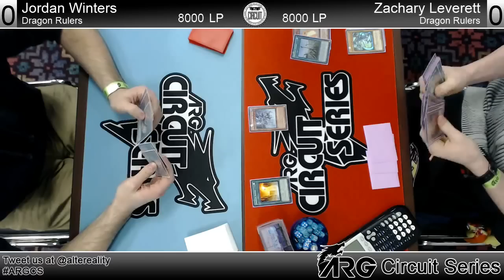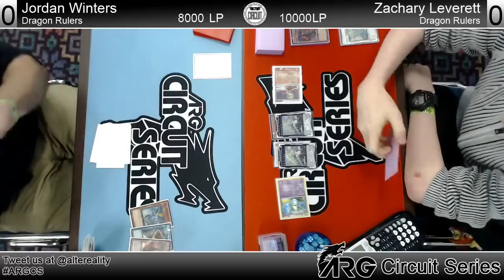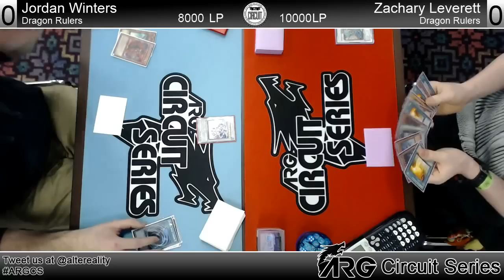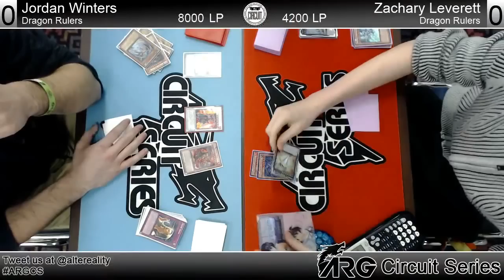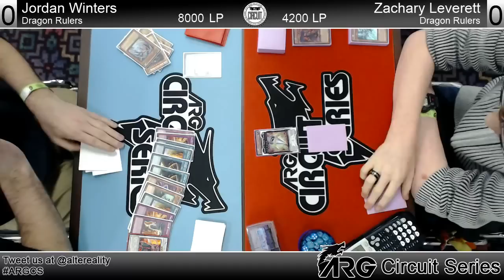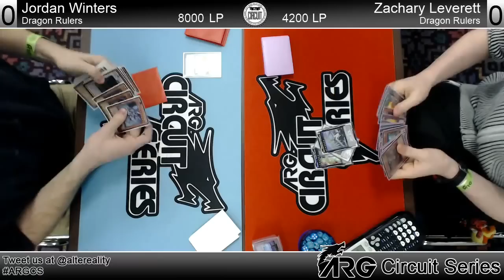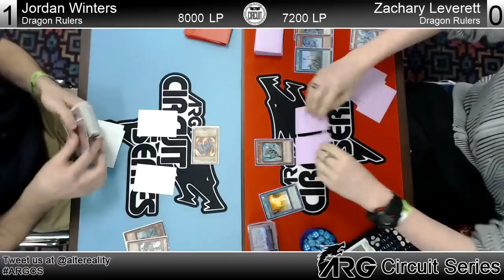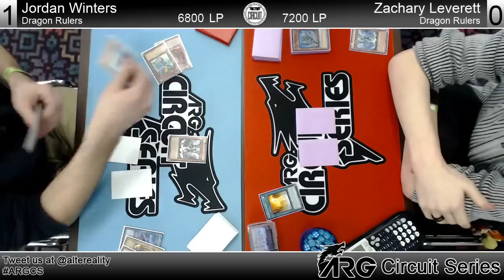ARG St Louis Round 7 Jordan Winters vs Zachary Leverett